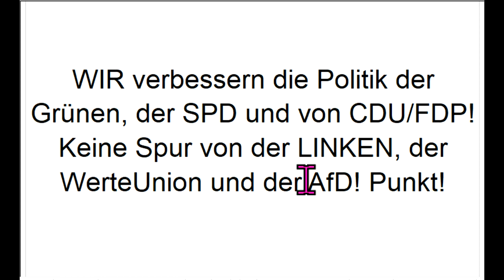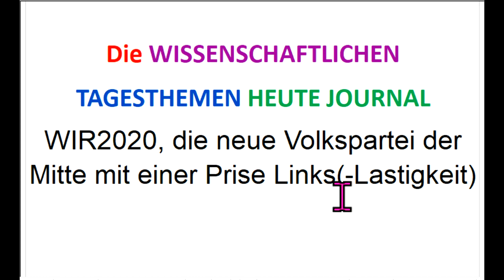Wählt WIR2020 Bodo Schiffmann Sucharit Bhakdi Wolfgang Wodarg Stefan Homburg Stefan Hockertz +NextS!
657 Zur neuen Volkspartei Mitte-Links die wichtigsten Sendungen und (Test-) Wähler-Kommentare Corona Markus Krall Greta Thunberg Donald Trump Thilo Sarrazin Fridays For Future Bodo Schiffmann WIR2020 Ulrich Kutschera Christian Felber GWÖ ServusTV, KenFM, 5IDEEN, Punkt.PRERADOVIC, RT Deutsch, Lehrer MaPhy, Kai Stuht Creative Caravan, Kölner Karneval, OVALmedia, Rubikon, Bittel TV, RPP Institut ET Video & Content GGBLahnstein Ärzte für Aufklärung klagemauerTV Wissensmanufaktur Eva Herman Der Fehlende Part Stiftung Corona-Ausschuss NachDenkSeiten Oli NuoViso.TV GD-TV Schwäbisch Gmünd PI Politik Spezial - Die Stimme der Demokratie Achgut.Pogo Langemann Medien Archivkanal Dave Brych PI Politik Spezial - Stimme der Vernunft Aktivist Mann Wladimir Putin Sahra Wagenknecht Bill Gates Richard David Precht Jeff Bezos Extinction Rebellion XR Mark Zuckerberg Hans-Werner Sinn Warren Buffett Luisa Neubauer Arnold Schwarzenegger Ende Gelände Jane Fonda Barack Obama Bernie Sanders Noam Chomsky Boris Johnson Elon Musk Larry Fink Kim Jong-Un Leonardo DiCaprio Xi Jingping Attila Hildmann Xavier Naidoo Bürgerrat, Volksabstimmung, Mehr Demokratie, Bürgerversammlung Carla Reemtsma Scientists For Future Die Wirtschaftsweisen Sachverständigenrat ifo Institut ÖDP BGE Bedingungsloses Grundeinkommen Volksentscheid Bürgerrat NDS NachDenkSeiten Degrowth Rainer Mausfeld Gemeinwohl-Ökonomie Niko Paech Postwachstum Ökologisch-Demokratische Partei Bhutan Bruttonationalglück Bürgerliche Revolution Atlas Initiative Permakultur Cradle2Cradle ZEGG Tamera Bonobo-Kommunismus Andreas Michalsen Max Otte hans-georg maaßen WerteUnion ulrike herrmann Atlas Initiative Dr. med. Rüdiger Dahlke KenFM Jörg Spitz Karl J. Probst Ernst Wolff Covid 19 Prof. Dr. Christian Kreiß Die Wirtschaftsweisen (Sachverständigenrat ) Prof. Dr. Heiner Flassbeck Prof. Norbert Bolz ifo Institut Osho Bhagwan Shree Rajneesh Kritik am Eso-Spiro-Guru-Psycho-Nahrungs
Ergänzungs-“Gesundheits“-Geschäft